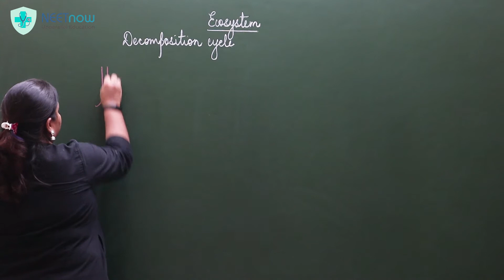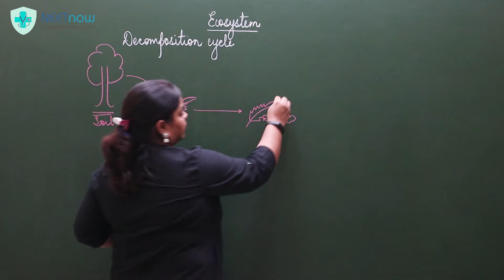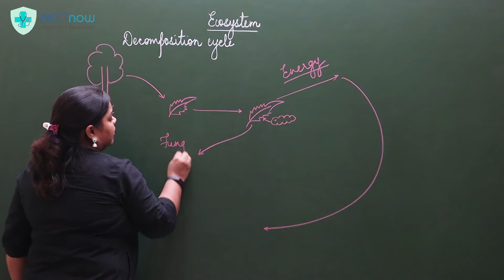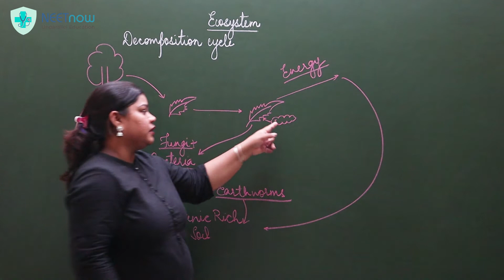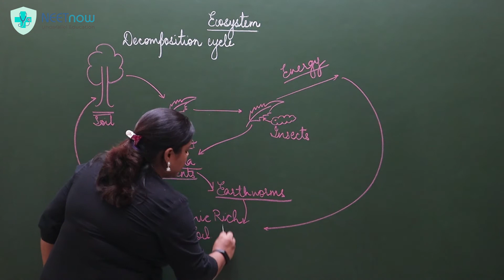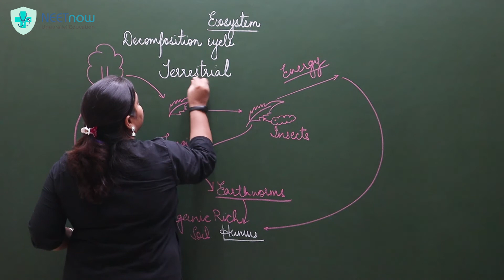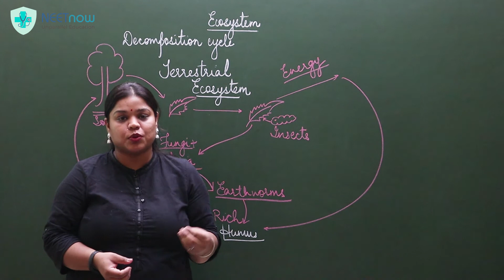Decomposition cycle in terrestrial Ecosystem | NEET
However an easy one, decomposition cycle is nonetheless important from understanding and the NEET point of view. How it begins, how things are related, how things work is a must to understand. In this video, we have briefly explained the same, keeping NEET exam in perspective.